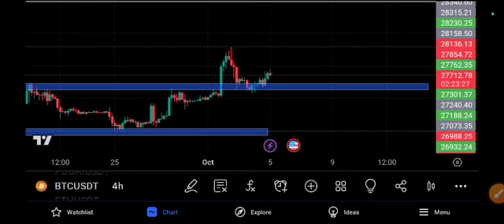BTC Bullish or bearish bitcoin price prediction